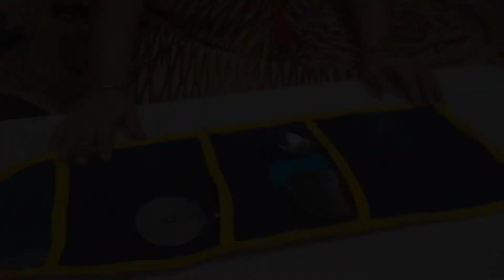बेकार बचे हुए कपड़े से बनाए हैंगिंग बैग / kitchen mein aane wale use ful bag